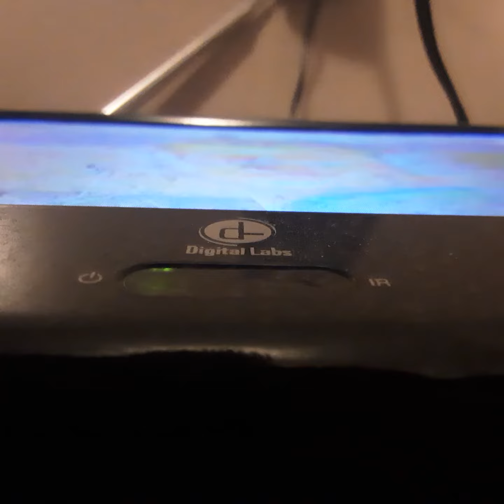Opening To Music Box 1990 VHS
From 1990
Tristar Pictures & Cronico Presents Music Box Jesica Lange Micheal Rokker
Color 62%